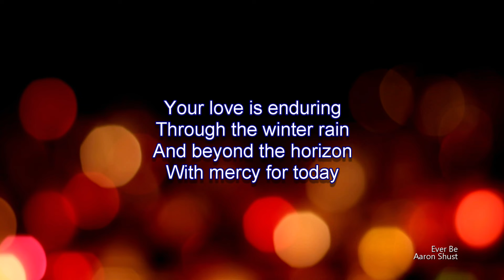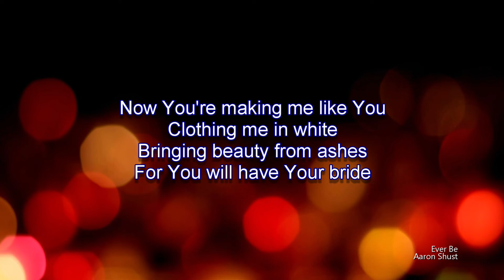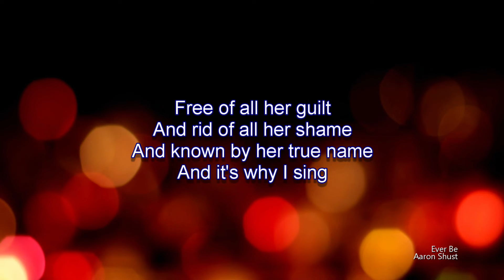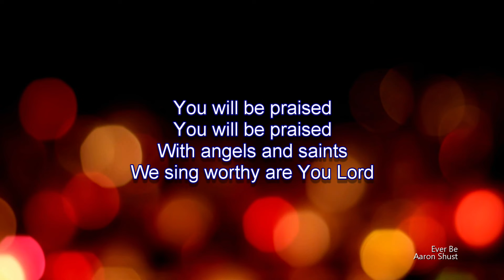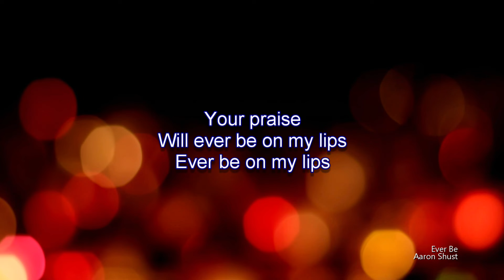Ever Be | Aaron Shust (Worship Lyric Video)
Song:  Ever Be
Performed By:  Aaron Shust

Support the Artist